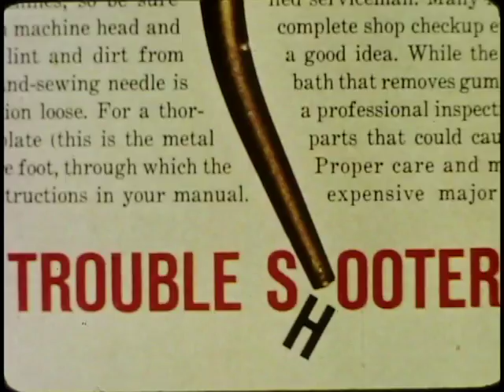MEET MORT & MILLIE trailer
MEET MORT & MILLIE - a Chicago Film Archives program that reintroduces audiences to the films of Mort & Millie Goldsholl (and their friends)

When:
SUNDAY, APRIL 7, 2013, 3PM-5PM

Where:
CHICAGO CULTURAL CENTER's Claudia Cassidy Theatre
78 E. Washington St.

In 2012 Chicago Film Archives acquired the film collection of graphic designers, Mort and Millie Goldsholl. Throughout the mid-twentieth century, the Chicago-based Goldsholl Design and Film Associates made a name for itself with its "designs-in-film"— playful, constructivist collages, stylized graphic animation, and dazzling light displays in spectacular industrial films, television ads, title sequences, and short independent art films. The couple's experimentation with form and exploration of collage and abstraction reflected their training at the Bauhaus-inspired School of Design in Chicago—one of the first educational institutions in the United States to teach film within the context of art and design. From the time the Goldsholls began making films in the late 1950s through the 1980s, their work reached millions of viewers in conference rooms, living rooms, and film festivals across the country. (Amy Beste, "Designers in Film: Goldsholl Associates, the Avant-Garde and Midcentury Advertising Films" 2012)

In spite of their importance to design, film advertising and regional history the Goldsholls are virtually unknown today. This year's Out of the Vault screening will begin to correct that omission in design history. The program plans to reintroduce to Chicago audiences the innovative films that Mort & Millie made and collected over the years. It will include select films that the Goldsholls made, films by their colleagues at the School of Design, as well as films the Goldsholl's collected over the years. Our intention is to uncover the work of these two unheralded Chicago designers as well as the era that nurtured, supported and ultimately produced the ideas of Maholy-Nagy and his students at the School of Design.

Amy Beste, who recently authored a chapter on the Goldsholls in Chicago Makes Modern: How Creative Minds Changed Society, will introduce this program. The screening will be followed by a panel discussion with Victor Margolin (Professor Emeritus of Design History at UIC), Susan Keig (Designer and former Vice President of Design Department at Goldsholl Design and Film Associates), and Wayne Boyer (Filmmaker and Professor Emeritus at UIC).

PROGRAM LINEUP:

Kimberly-Clark Corporation "Kleenex X-Periments: Glove Love", Goldsholl Design Associates, 1960s, Color, Sound, 16mm transfer, 1.5min

Night Driving, Morton & Millie Goldsholl, 1957, Color, Sound, 16mm transfer, 9min

Black White and Gray, Laszlo Moholy-Nagy, 1930, B&W, Silent, 16mm transfer, 5.5min

Intergalactic Zoo, Millie Goldsholl, late 1960s/early 1970s, Color, Sound, 16mm transfer, 3.5min

Science Research Association "Pitter Patterns", Goldsholl Design Associates (Script and Direction by Millie Goldsholl), 1960, Color, Sound, 16mm transfer, 10min

Dissent Illusion, Mort & Millie Goldsholl, B&W, Sound, 11 min.

Pabst Brewing Company "Old Milwaukee", Goldsholl Design Associates, 1964, Color, Sound, 3min

Magazine Publishers Association "First Impression", Goldsholl Design Associates, 1960s, Color, Sound, 16mm transfer, 8.5min

Frank Film, Frank Mouris, 1973, Color, Sound, 16mm transfer, 9min

Kimberly-Clark Corporation "Kleenex X-Periments: Scratch", Goldsholl Design Associates (Lawrence Janiak), 1960s, Color, Sound, 16mm transfer, 2min

Disintegration Line, Lawrence Janiak, B&W, Silent, 9min

Rhythm, Len Lye, 1957, B&W, Sound, 16mm transfer, 2min

Kimberly-Clark Corporation "Kleenex X-Periments: Sneeze", Goldsholl Design Associates- Larwrence Janiak, 1960s, Color, Sound, 16mm transfer, 2min

Up is Down, Millie Goldsholl, 1969, Color, Sound, 16mm transfer, 6.5min

film program by Anne Wells
trailer by Anne Wells